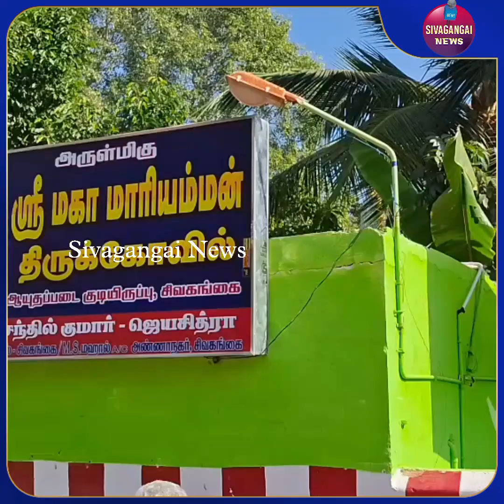சிவகங்கையில் ஶ்ரீ மகா மாரியம்மன் திருக்கோவிலில்..ஸ்ரீ வாராகி அம்மனுக்கு அஷ்ட பந்தன மகா கும்பாபிஷேக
சிவகங்கையில் ஶ்ரீ மகா மாரியம்மன் திருக்கோவிலில்..ஸ்ரீ வாராகி அம்மனுக்கு அஷ்ட பந்தன மகா கும்பாபிஷேக விழா